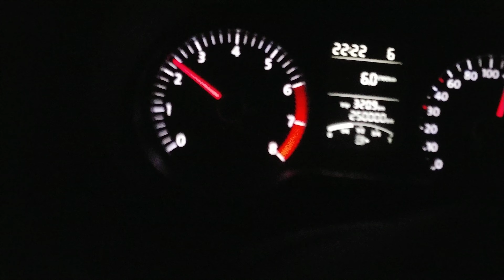VW Polo 1.2 TSI LPG 250.000km (Vialle LPdi)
Passing the 250.000km mark with my Polo 1.2 TSI on LPG